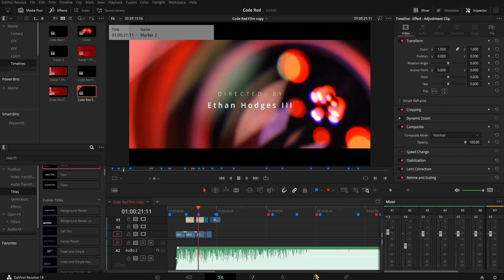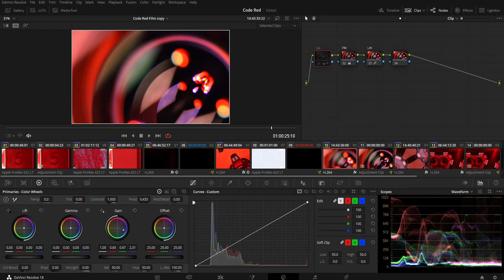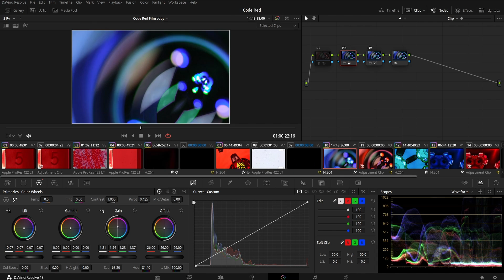How to use LightBox in DaVinci Resolve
Lightbox is really great to view how well your color grade matches with the rest of your work. It is often looked over but will save time for those who know how to utilize it. Follow these quick tips to enhance your production.

Awesome content that you won't find anywhere else!

☝🏾EXTRA 2 MONTHS FREE WITH LINK!☝🏾

⏳ TIMESTAMPS:
0:00 What is Lightbox?
0:45 Color Tab
1:12 Shortcuts
1:45 Results
1:51 When Should You Use it?